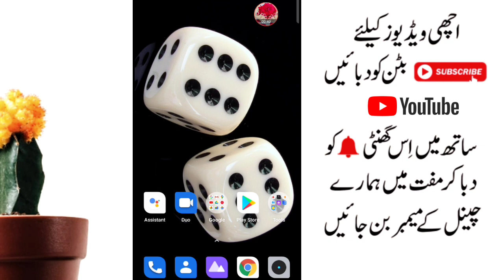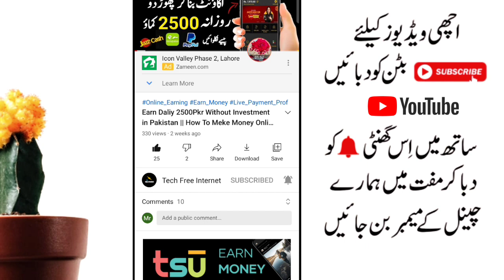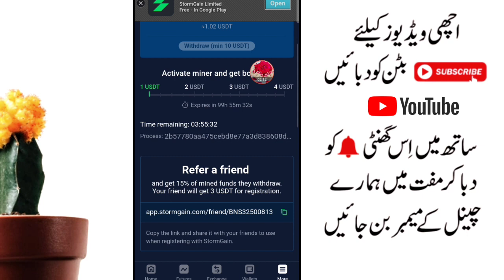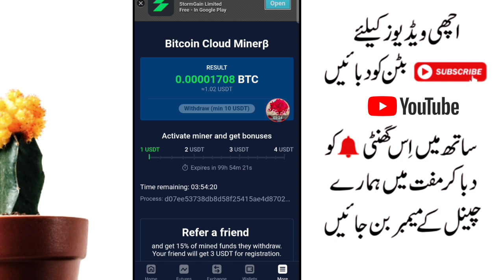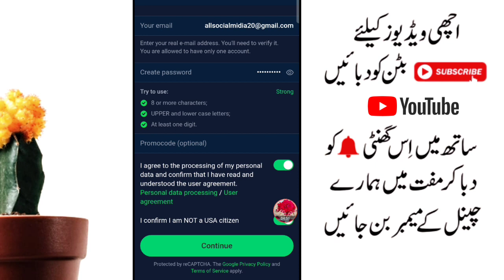Earn $25,951.81 BTC - New Bitcoin Mining Site 2021 Without Investment - Earning Wabsite 2021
Hey Guys
Asad Here , I Hope You Like My Video , if You Like So Please Don't Forgot To.

______Thanks For Watching ___________#AsadTalha

Your Quarries :-

Shakeel Online.
free bitcoin mining, bitcoin.
what is bitcoin mining.
bitcoin mining profitability.
bitcoin news.
bitcoin price.
1 btc every day.
how to earn bitcoin.
new high paying bitcoin site.
rocketbtcmine, payment proof.
Bitcoin Mining.
Free Bitcoin Mining.y
Free Bitcoin.
Clud Mining free.
Free Mining bitcoin 2021.
Bitcoin Miner.
Free earn.
free ethereum earning and mining site 2020 with live payment proof.
new free ethereum cloud mining site.
new free ethereum cloud mining site 2020. ethereum mining 2021.
free ethereum cloud mining sites.
earning ethereum online.
ethereum earning sites.
free ethereum earning.
ethereum mining sites.
ethereum mining site.
best ethereum earning site 2022.
earn free ethereum.
free ethereum earning site.
free ethereum earning site 2021.
FREE BITCOIN CLAIM EVERY MINUTE.
NO HACK NO TRICKS NO INVESTMENT.
free bitcoin.
bitcoin mining.
bitcoin mining software.
bitcoin generator app iphone.
bitcoin generator.
bitcoin generator with proof.
bitcoin mining android.
bitcoin minining.
generate bitcoins.
bitcoin hack.
earn free bitcoins daily.
mining bitcoins.

bitcoin without investment earning trick, free bitcoin mining app for android.
bitcoin generator app.
free bitcoin mining sites without investment 2021.
bitcoin generator no fee 2021.
free bitcoin app.
bitcoin mining.
bitcoin mining software.
earn free bitcoin without investment 2021.
bitcoin mining android.
bitcoin minining.
generate bitcoins.
bitcoin hack mining 2021.
mining bitcoins